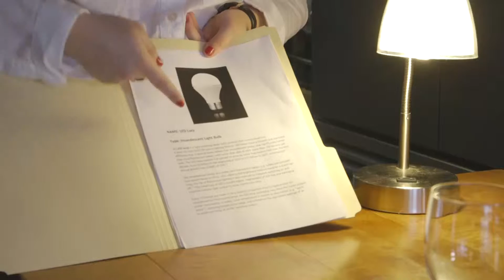CONNECTlandia (CONNECT '16)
We're getting excited about CONNECT '16 in Portland, Oregon! Registration is now open, sign up on cooperative.com.